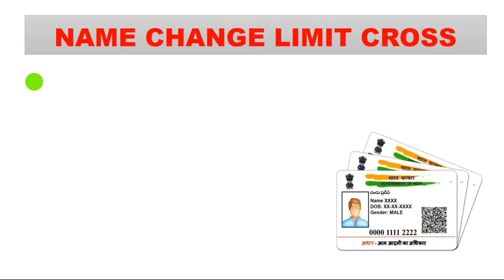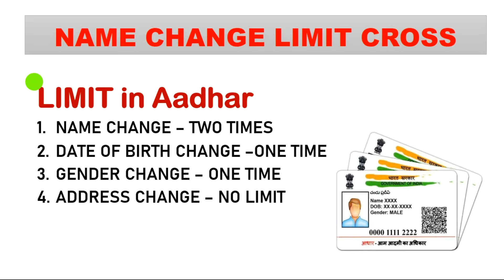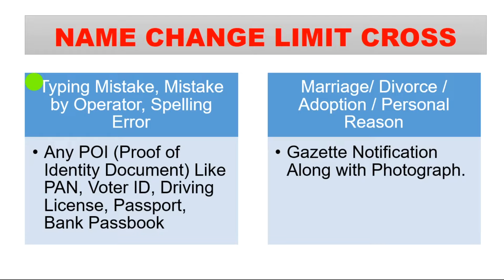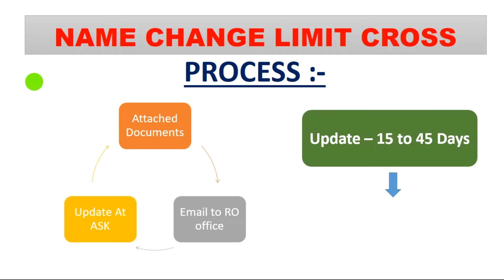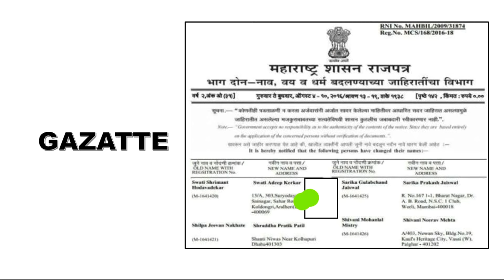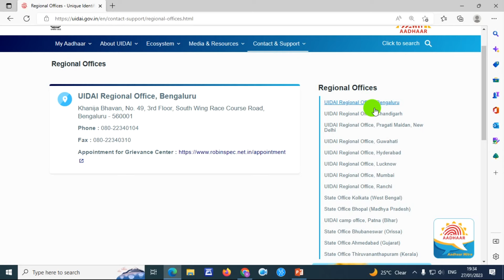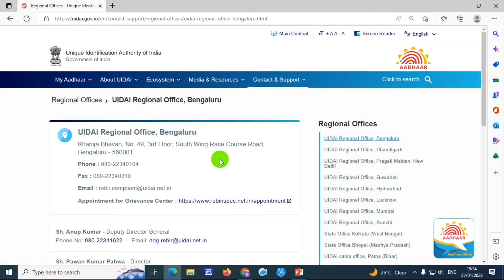Aadhar card Name limit cross problem Solved 2023 | Aadhar Name Change limit Cross kaise Update kare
Queries solved-
aadhar Name limit cross 2023
aadhar card Name limit cross solution
Aadhar card Name limit cross 100% Problem Solve 2023.
Aadhaar card Name limit Cross Problem solution 100% aadhaar card name limit Cross kaise Update kre.
limit cross name update kaise karen
aadhar card name limit cross
aadhar name limit cross
aadhar limit cross
Name Limit Cross
all state Aadhar card limit cross problem update 101%
aadhar card,aadhar,aadhar update,how to update aadhar card online,aadhar card new update,aadhar card update,how to link pan card to aadhar card
Regional Office aadhar card Help UIDAI gov in regional office me email kaise kare adhar regional office me mail kaise kare
Aadhar limit cross update bilkul free
aadhar name change limit cross
aadhar name change limit cross new process 2023
How to solve aadhar card cross limit?
Aadhar card limit cross kese solve kre ?
 Aadar card mein dusri bar date of birth kese badlbae?
Cross limit kya hoti hai ?
Ghar bete cross limit kese solve kre?
Aadhar limit cross update ka ful process
आधार धार कार्ड में क्रॉस लिमिट क्या होती है ?
आधार कार्ड की क्रॉस लिमिट का समाधान कैसे किया जाए?
आधार कार्ड लिमिट क्रॉस कैसे अपडेट करे

TechGyaan Rizwan
Tech Gyaan Rizwan